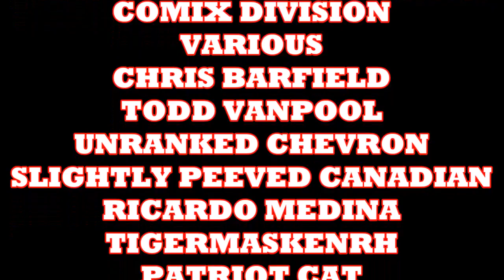The Road To Black Panther : Reviewing & Ranking The Marvel Movies Pt. 1 : Iron Man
Reviewing & Ranking all of the Marvel MCU movies leading to the Black Panther. First up Iron Man.

COMIX DIVISION
VARIOUS
CHRIS BARFIELD
TODD VANPOOL
UNRANKED CHEVRON
BLAKE FLYNN
ANC CAIN
SLIGHTLY PEEVED CANADIAN
RICARDO MEDINA
TIGERMASKENRH
THE FRAGMINION
PATRIOT CAT
SKYE ROSEBOOM
JESSE NOVACEK
NATHAN STANO
JAMIE LIVELY
DH
GR

COMIX DIVISION
UNRANKED CHEVRON
CAPTAIN FRUGAL